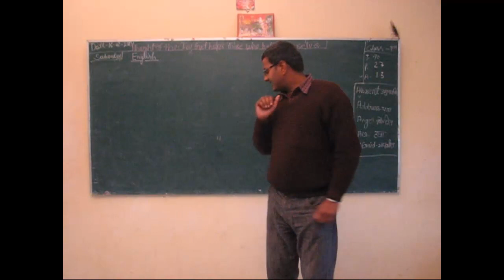Satish Kumar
In the west, children from educated parents are brought up taking in knowledge from their parents, but out of the 1,253 children in Project Mala schools, 987 parents have had no education, yet some of our children have outstanding ability. To hear children who have been with us for just six years speaking English, is amazing (see link). This is Satish, a boy who started in our primary school in April 2007 and is now in class 8 at Guria.